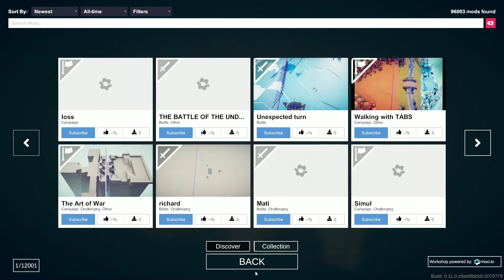Знакомимся с TABS #7 - Ковбои